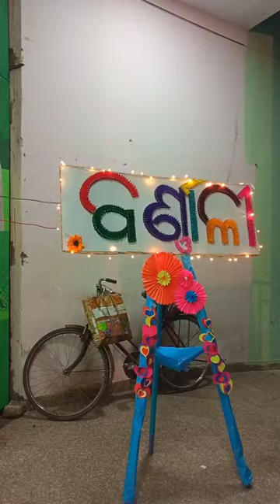Organized by 4th yr students.....🥰 saraswatipuja scbmch #20-24 batch bsc nursing students 4th yr